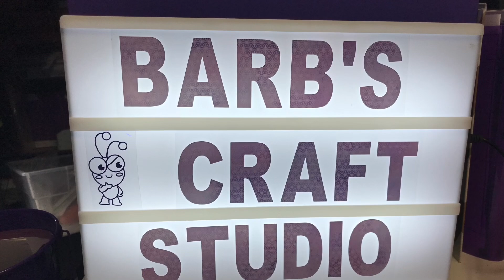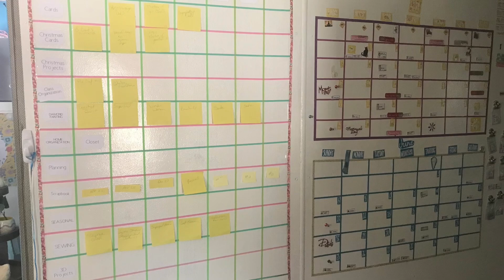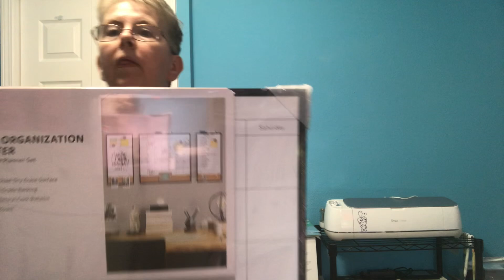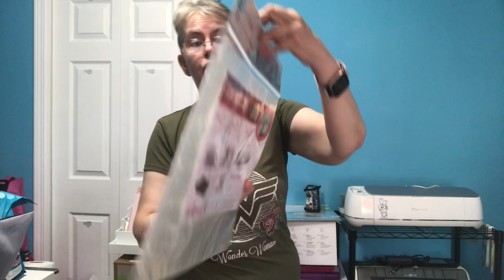Craft haul and friend gifted me plus chit chat